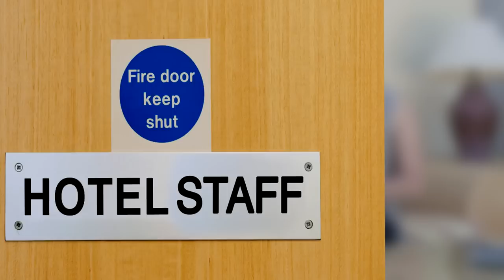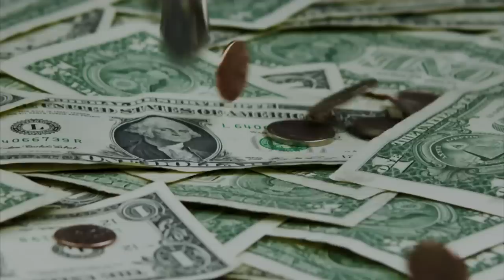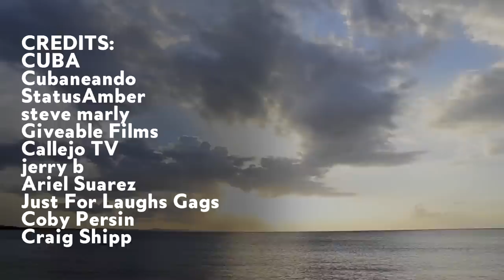Things NOT to Do in Cuba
Did you know up until 1997, it was actually illegal for Cubans to mingle with tourists? It's okay now though, and today even Americans are allowed to explore the country that was barred to them for 55 years. This unique “time warp” island is generally safe and friendly, but there are a few things NOT to do in Cuba.

1. Don’t Bring Bling
The average Cuban salary is about $20 per month, so don't flaunt your wealth. Walking around with dazzling jewelry and slick smart phones can make you a target to pickpockets.

2. Don’t Take Pics of Police
It’s illegal to take photos of any military, police or airport personnel in Cuba. If you want to avoid unpleasant interrogations from the authorities, don’t get snap-happy in front of these officials.

3. Don’t Diss Fidel
It's illegal for Cubans to criticize the government. Of course, they may discuss things covertly amongst themselves, but you don’t qualify. So don’t dare to diss the Castros or Communism in casual conversation.

4. Don’t Blow Your Nose in Public
Cubans consider this to be extremely rude. If you have a cold or allergies, it’s best to take care of things in private.

5. Don’t Fall for the Jineteros
A Jinetero is a seemingly friendly local that suddenly charges you for assistance you didn’t really ask for. Some of these hustlers besiege you with hard-luck stories to guilt you into paying more money. This also applies to the escorts and prostitutes on the island who make a living off of lonely middle-aged tourists.

6. Don’t Forget to Bring a Few Gifts
Local hotel staff and guides appreciate cash tips, but also things like shampoo, school supplies or canned tuna. Some airlines allow passengers to bring an extra bag full of sundries like this for “humanitarian aid” purposes.

7. Don’t Get Short Changed
The official local currency is the CUP, however tourists have to use the CUC, but there's a 13% exchange fee when converting US dollars. Best to bring euros, Canadian dollars or Sterling. Also beware of Jineteros offering to exchange with you on the streets. Even shop keepers are notorious for short-changing and switching CUP for CUC!

8. Don’t Take Unlicensed Taxis
Cuba’s streets are full of these: and some even operate as taxis. Many are not metered, so you’ll have to negotiate a fare upfront.  Watch out for unlicensed taxis, you may be setting yourself up for a scam or robbery.

9. Don’t Forget the Cigars
John F. Kennedy famously stocked up on 1,200 cigars before imposing the 1962 embargo. After 50 years, Americans can now legally bring back $100 worth of tobacco and alcohol.

12. Don’t Do Drugs
Cubans can receive the death penalty for drug consumption. Tourists however can be sent to maximum security prison.

Most important of all, don’t delay coming here. Cuba is a magical country you'll want to see before word gets out.